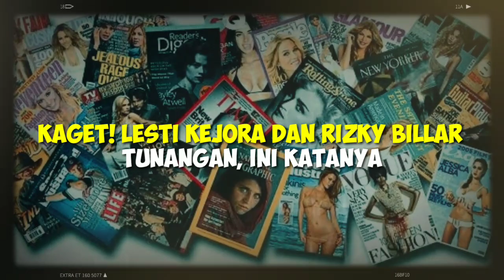Kaget! Lesti Dan Rizky Billar Tunangan ini Katanya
lesti dan rizky billar,lesti kejora dan rizky billar,lesti kejora,rizky billar dan lesti,rizky billar,Lesti,rizky billar dan lesti kejora,